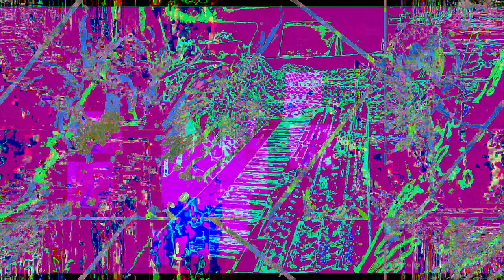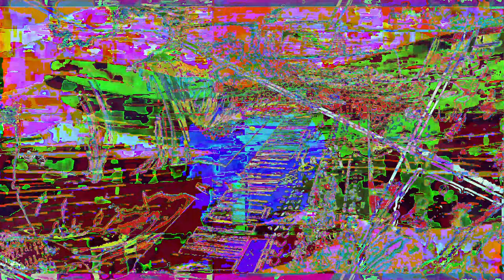Movie 23 01 31 22h01m42s part of the 7:07 minutes SD HD 4K videos. *Photosensitivity Warning*